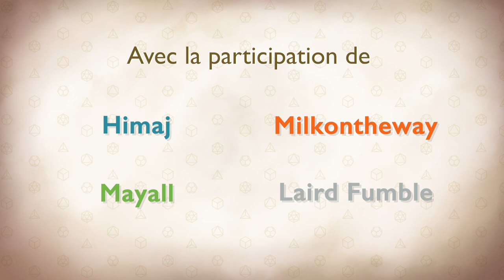Les Dés sont Jetés - Episode 28 Saison 1 - Le Manoir des Aubechade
Il n'est pas toujours bien venu de s'introduire chez les gens sans y être invités ! Cheminant dans le manoir des Aubechade qui semble hanté, les aventuriers poursuivent leur enquête et doivent s'adonner à une séance d'exorcisme...

0:00 • Intro et générique
3:14 • Episode 28 : Le manoir des Aubechades

Avec la participation de :
MJ - Goldy
Eldebaff - Himaj